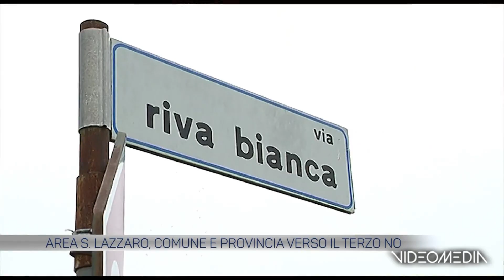AREA SAN LAZZARO VIERO_TGTVBN_20230429